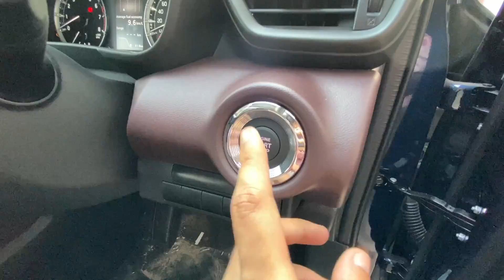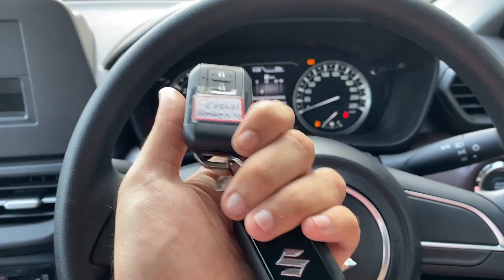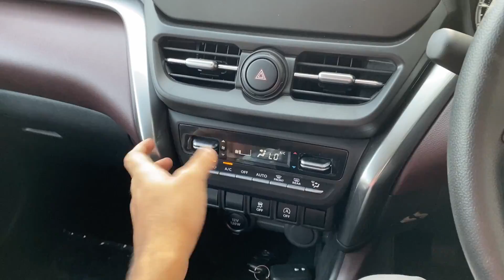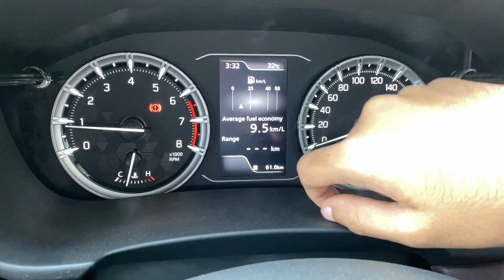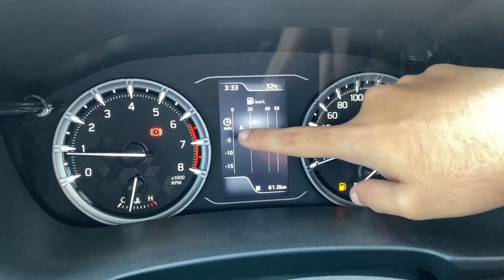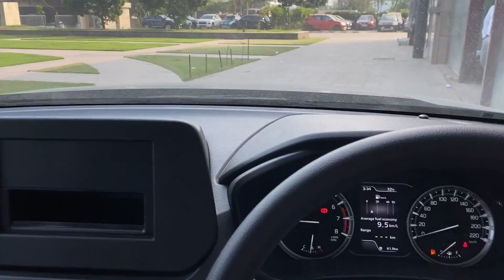2022 Maruti Grand Vitara Sigma Base Model | इसे कहते हैं Base Model 😍 @₹ 10.45 Lakh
USE CODE: SYDGG
For the best discounts at the showroom on any Nexa car.

Location:- NEXA (Sanei Motors, Kolkata, Science City)
Ideal Unique Centre, 10, Basanti Hwy, East Topsia, Topsia, Kolkata, West Bengal 700046

Hey guys!
This is a new video on the 2022 Maruti Grand Vitara Sigma Base Model. Enjoy the video! 🔥